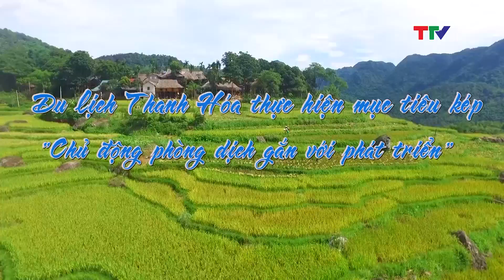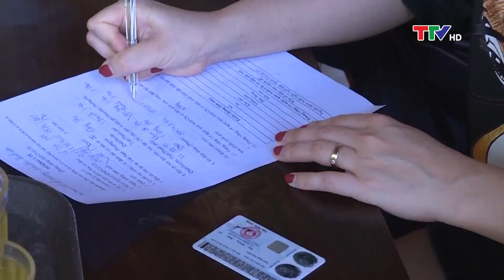Phát triển Du lịch: Du lịch Thanh Hóa thực hiện mục tiêu phòng chống dịch gắn với phát triển